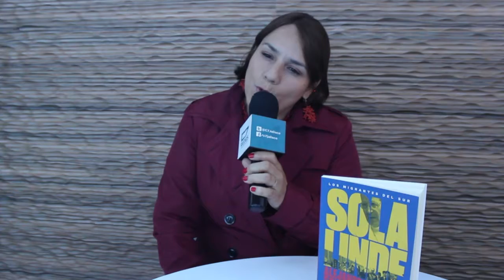Ana Luz Minera "Solalinde: Los migrantes del sur".